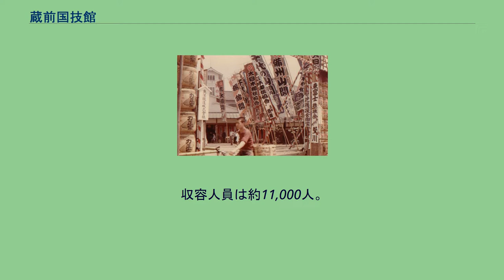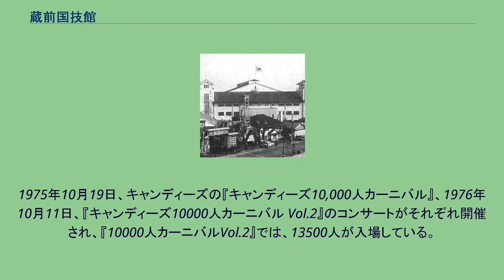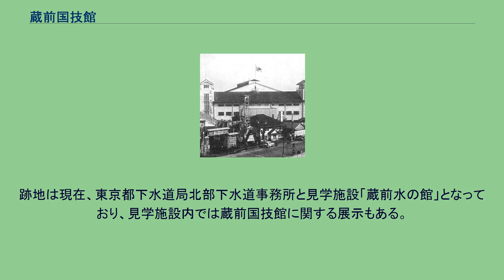蔵前国技館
蔵前国技館正門（昭和29年） 蔵前国技館（くらまえこくぎかん、正字体：藏前國技館）は、両国国技館（2代目）が造られるまで東京での大相撲の本場所が開催されていた施設である。
外観は純和風で独特の雰囲気のあるものであった。
東京都台東区蔵前2丁目1-1に所在していた。
都営地下鉄浅草線蔵前駅から約徒歩5分。
同駅南側（西馬込方）の改札口が広く、南・北行線間の連絡通路が南側にあるのは、当時の催事輸送時における混雑緩和に対応していたものである。
1941年（昭和16年）に購入していた日本相撲協会の土地に戦後、海軍厚木飛行場の格納庫を解体した鉄骨の払い下げを受けて仮設される。
収容人員は約11,000人。
2階建てで、1階は溜まり席と枡席、2階は椅子席と貴賓席が設けられていた。
GHQにより両国国技館が接収され、相撲興行が出来なくなった相撲協会は、明治神宮外苑の野天相撲や浜町の仮設国技館などで興行を続けていたが、本格的な興行場所を求めて蔵前に1949年（昭和24年）10月23日の地鎮祭より建設を開始、翌年「仮設」のまま蔵前国技館として開館した。
蔵前国技館が正式に完成したのは1954年（昭和29年）9月である。
1952年（昭和27年）9月場所直前の9月19日、享保年間より250年にわたって続いてきた四本柱を撤廃、この場所より吊り天井となり4色（青・白・赤・黒）の房がぶらさげられるようになった。
この時は吊り天井に屋根は無く、翌1953年（昭和28年）5月場所からは神明造の屋根（四本柱時代の1931年（昭和6年）5月場所より入母屋造の屋根から改められた）付きの吊り天井となった。
これで土俵の雰囲気が変わるのはやむを得なかったが、勝負は見やすくなった。
四本柱撤廃と同時期に1909年（明治42年）1月の回向院以来、43年間にわたって本場所では絶えていた力士幟が1952年（昭和27年）1月場所より復活、国技館の前は相撲情緒が大いに盛り上がった。
またこの場所より弓取式を連日、結びの一番後に行うことになった。
開館式（1954年9月18日）では、千代の山と鏡里の両横綱が三段構えを行った。
1971年（昭和46年）1月の改修落成記念式でも、玉の海と北の富士の両横綱がこれを行っている。
この前年（1953年）の5月場所からテレビ中継放送が始まり、1958年（昭和33年）5月場所からは、東西2階席手摺りに自動電光掲示板が新設（十両以上の取組）された。
1955年（昭和30年）5月場所（5月24日）10日目には昭和天皇が初めて国技館で相撲を観戦、以後天覧相撲は国技館で行われることとなる。
以上のように相撲史に残る数多くの出来事があり、「栃若時代」「柏鵬時代」「輪湖時代」の各黄金時代の舞台となるなど、蔵前国技館が使用されていた時代は、戦後の大相撲で最も活気ある時代でもあったといえる。
この時代の興行収入やプロレス・ボクシングなどの使用料収入が両国「新」国技館の建設費用に貢献したと言われている。
プロレスでは、プロレスブームの出発点となった力道山・木村政彦対シャープ兄弟の一戦に始まり、力道山対木村の日本選手権、ミルドレッド・バークらを招いて行われた日本初の女子プロレス大会、アントニオ猪木対ジョニー・バレンタインの東京プロレス旗揚げ戦、ジャイアント馬場対ボボ・ブラジルの馬場の三十二文ロケット三連発、ザ・ファンクス対ブッチャー・シークの『世界オープンタッグ選手権』最終戦、初代タイガーマスクデビュー戦・タイガーマスク対ダイナマイトキッドなど、昭和プロレスの名勝負の数々が戦われた会場でもある。
プロレス最後の興行は1984年8月2日、新日本プロレスのアントニオ猪木対長州力戦であった。
猪木が長州からグランドコブラで3カウント奪いプロレスでは蔵前国技館最後の勝利者となった。
ボクシングでもポーン・キングピッチ対関光徳の世界フライ級タイトルマッチを皮切りに数多くの世界戦が組まれた。
蔵前国技館で初めて世界王座を獲得した日本人選手はファイティング原田で、ポーンを11ラウンドK.O.で退けた後に世界チャンピオン誕生を祝福する座布団の舞が起こった。
また、沼田義明対小林弘の史上初となる日本人同士の世界戦が行われたのも蔵前国技館である。
な...